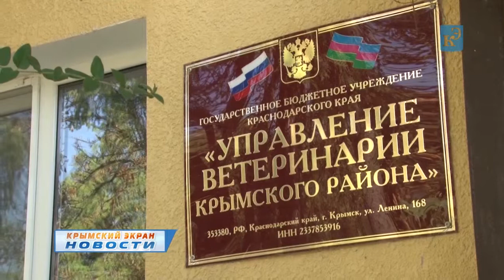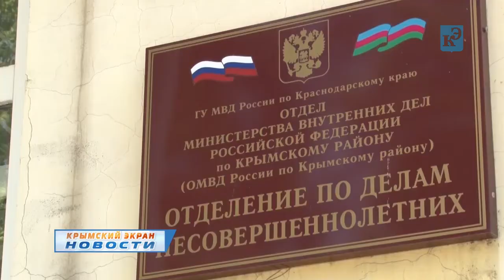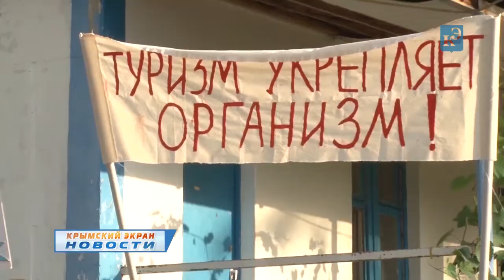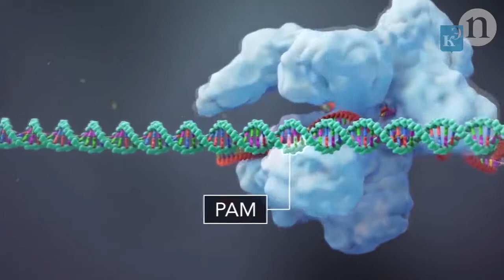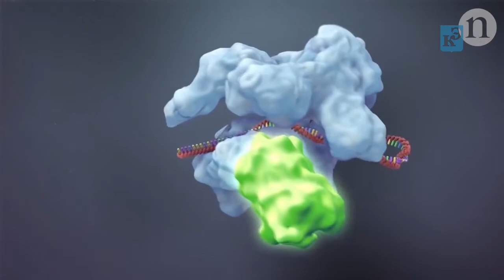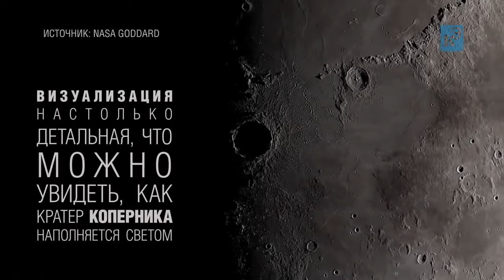Новости 31 08 18